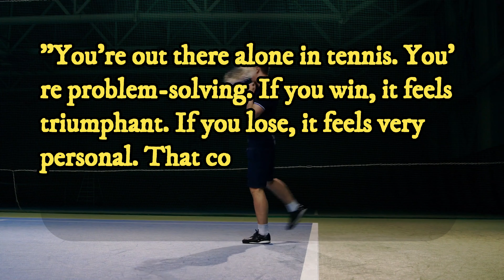From 864th Best Tennis Player to Stand-Up Comedian: Michael Kosta's Inspiring Journey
In this eye-opening video, we delve into the remarkable transformation of Michael Kosta, the 864th best tennis player in the world, who made a daring career change into the world of stand-up comedy. Discover the powerful motivation behind his shift, the surprising parallels between tennis and comedy, and how his love for family played a pivotal role in his journey. Get ready for an uplifting and motivational story that shows how passion can lead to unexpected, extraordinary paths!